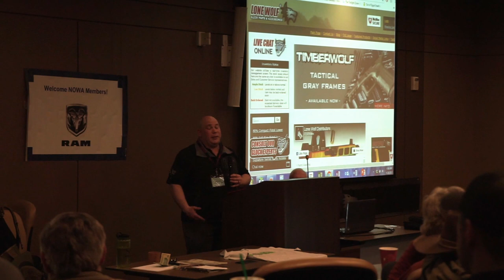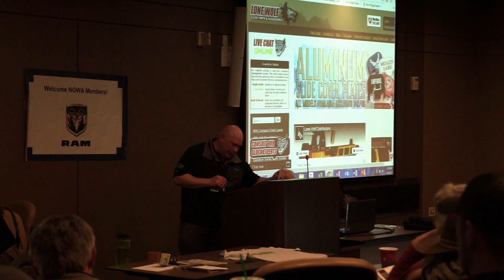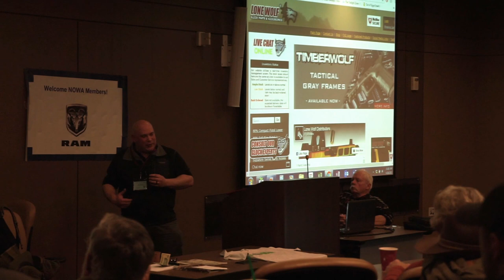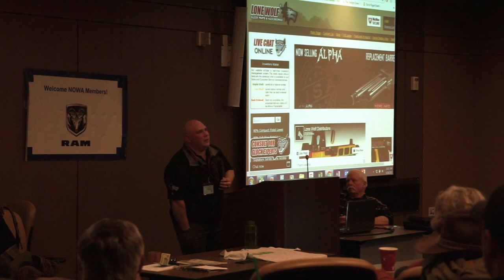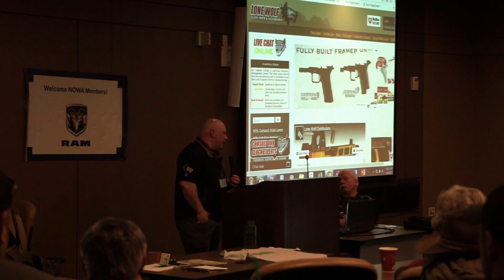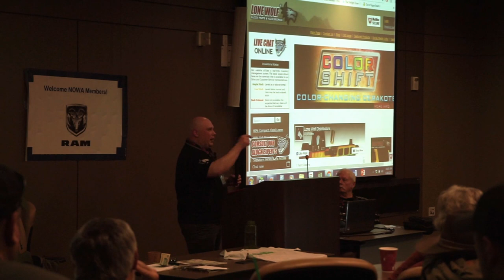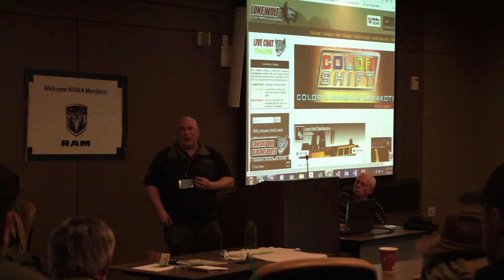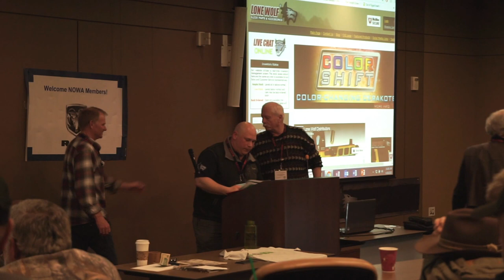Backcountry Defense, Alternative Options (10mm and 357 SIG automatics): NOWA 2017 Conference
I was attending the 2017 NOWA (Northwest Outdoor Writers Association) conference, representing Lone Wolf Distributors. I gave a seminar on alternative options to the large frame, big bore revolvers that are the commonly accepted "minimums" when it comes to backcountry defense. The video starts when I was already about five minutes in (and in the middle of realizing that I couldn't read my own notes!), but you may find some good food for thought, when choosing your own backcountry defense method.